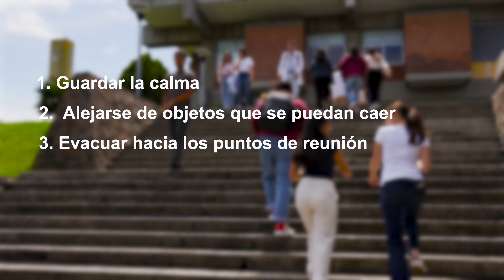Minuto de seguridad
Rutas de evacuación disponibles en caso de emergencia en torno a las visitas de las Comisiones de Postulación 2024.